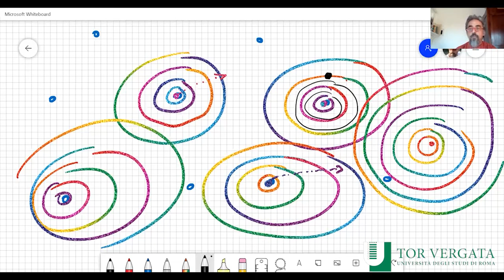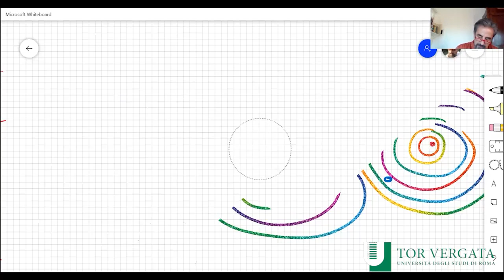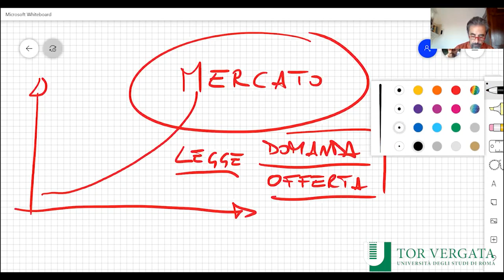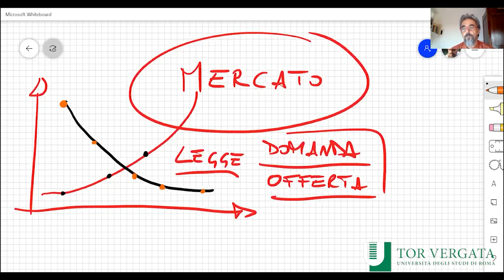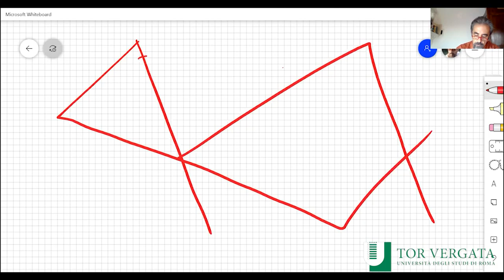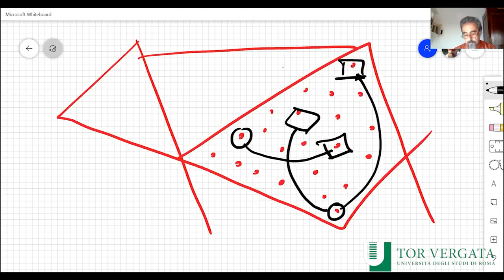Antropologia culturale Modulo A 08 del 21 ottobre 2020: stato, mercato, e immaginazione